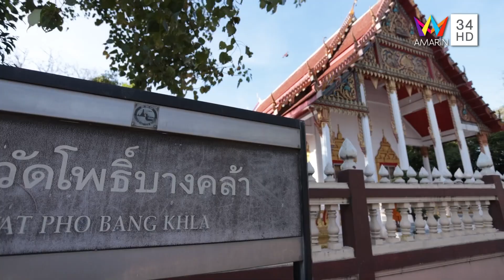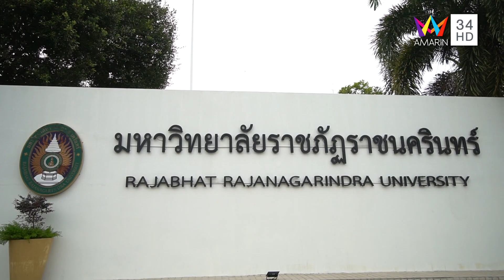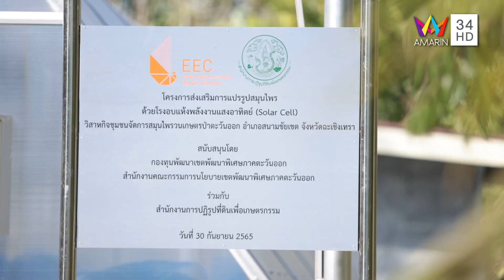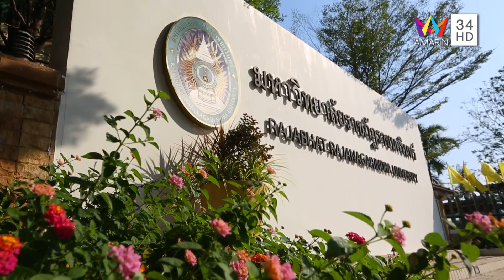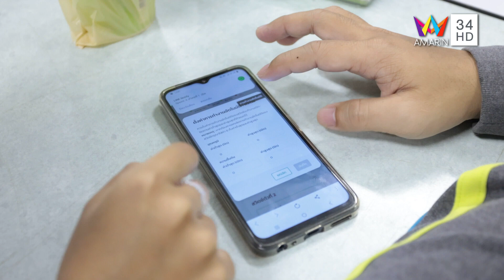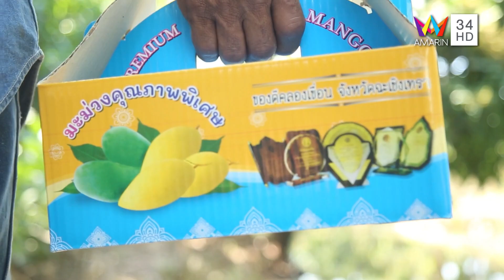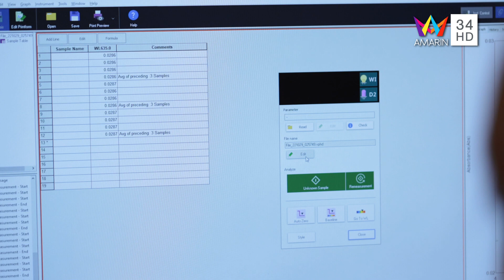รายการวิจัยก้าวไกลไปกับ RRU ตอนที่ 1 ออกอากาศทาง Amarin TV ช่อง 34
ตอนที่ 1 เช็กอินราชนครินทร์ แหล่งเรียนรู้คู่ท้องถิ่น
ออกอากาศช่อง 34 อัมรินทรทีวี วันที่ 19 ก.พ. 66

แหล่งเรียนรู้คู่ท้องถิ่นงานวิจัย..จะกลายเป็นนวัตกรรมจริงได้อย่างไร?  เทคโนโลยีอะไร จะช่วยผลักดัน ?
เพราะ..การสร้างงานวิจัย ไม่ใช่เรื่องยาก แต่การจะก้าวข้ามไปสู่การใช้งานจริง
เพื่อให้เกิดประโยชน์ต่อชุมชนและสังคม เป็นเรื่องยากที่สุด เพราะมีหลายกระบวนการที่ต้องทำให้เกิดขึ้นมหาวิทยาลัยราชภัฏราชนครินทร์ จ.ฉะเชิงเทราในฐานะที่ได้ปาวรณาตัวเองให้เป็น
“มหาวิทยาลัยชั้นนำรับใช้สังคมภาคตะวันออก”จะมีแนวคิดและกลไกในการพัฒนางานวิจัยสู่การใช้ประโยชน์ในเชิงเศรษฐกิจ สังคม ได้อย่างไรติดตามได้ใน  “วิจัยก้าวไกลไปกับ RRU” คลิปนี้ !!